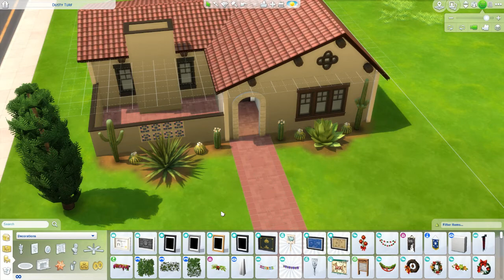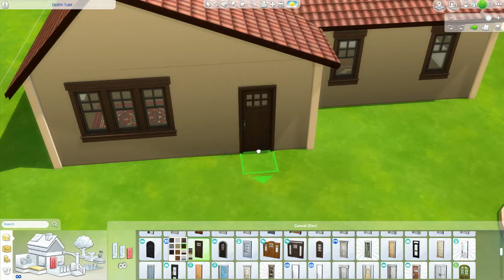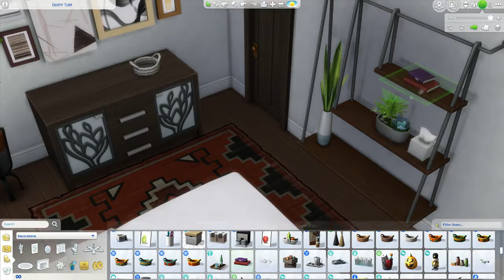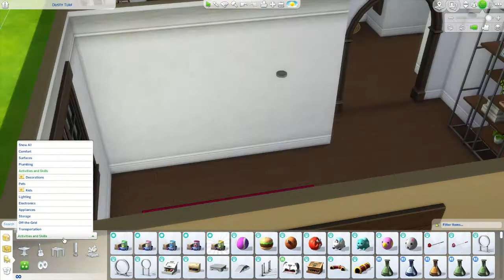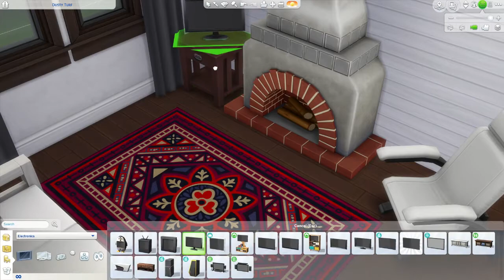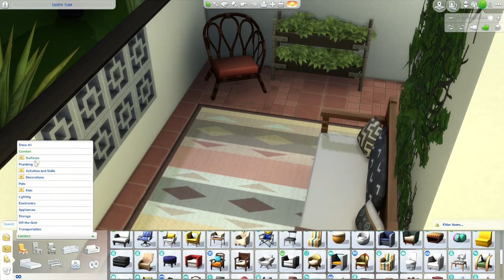Small Spanish Style Home | Sims 4 Speedbuild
I love the to play/build in The Sims 4 and I will be posting more videos soon! I hope you stick around and enjoy your stay!

This cute spanish style home is perfect for a young professional couple or single sim! great house for entertaining!

Sims 4 Gallery ID: shygirl938 (made years ago when I didn't think my username would matter)